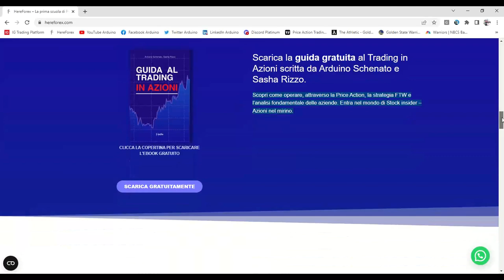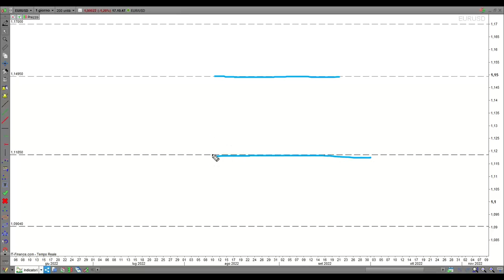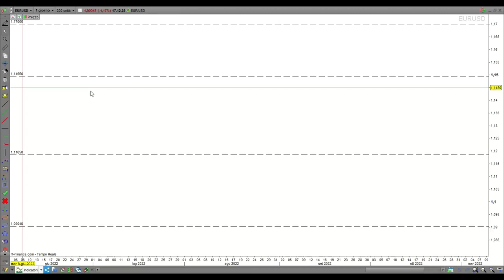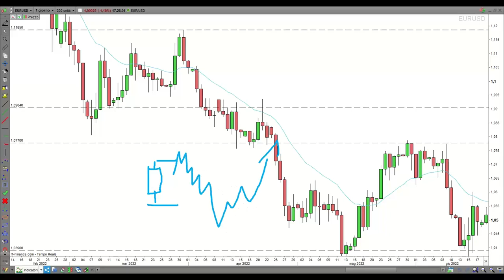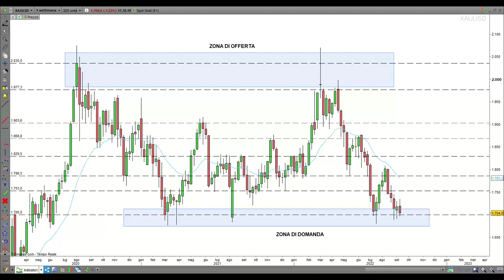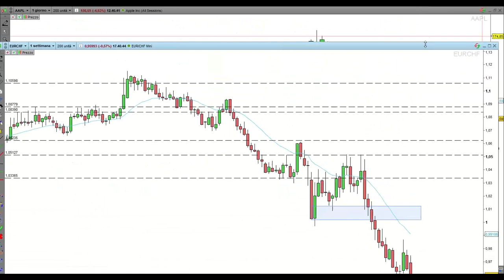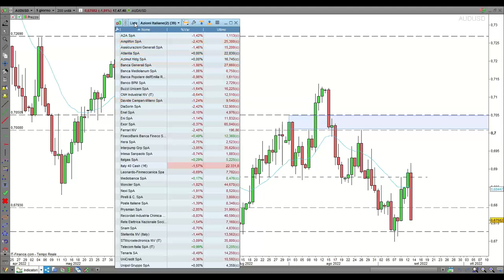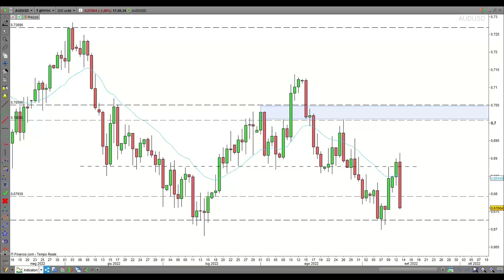Corso Price action trading: Come operare con le false rotture.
Corso del 13/09/2022 di Arduino Schenato, Price action:  Come operare con le false rotture.